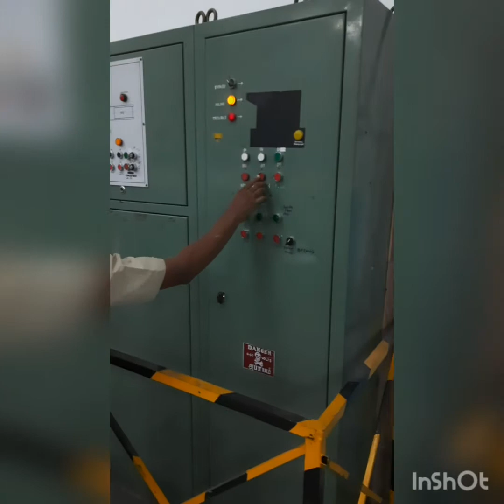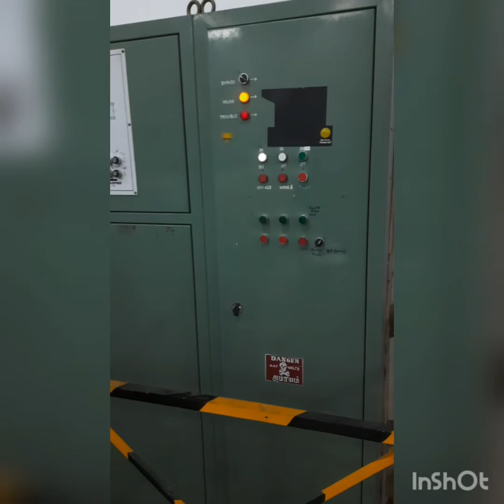Blowroom count change - Pointing & Calling